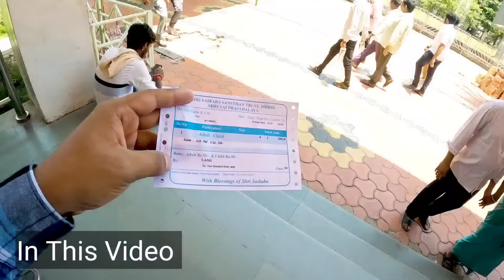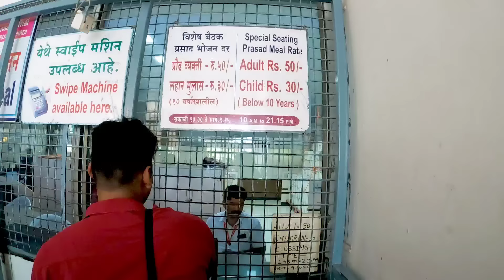50 Rs में VIP खाना Shirdi में // Sainagar Shirdi Bhojnalaya // Shirdi Vlog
50 Rs में VIP खाना Shirdi में // Sainagar Shirdi Bhojnalaya // Shirdi Vlog

Hello friends welcome back to my channel doston aaj ki is video mein main aap logon Ko dikhaya hun Shirdi me VIP khana kaha milta hai or kaise Jana hai sab kuchh is video mein complete dikhaya hun to Puri video ko last Tak jarur dekhna tabhi aap logon Ko pata chalega

Shirdi mein vip khana

Shirdi mein vip Prasad kidhar milega

Shirdi Prasad

Shirdi mein 50 Rs me khana kahan milta hai

Shirdi VIP thali

Shirdi VIP bhojan

Shirdi mein free khana kab milta hai

Shrdi mein free khana kaun sa milta hai

Shirdi Vlog

Sai Baba Mandir Shirdi

Sai Baba Mandir mein free khana kahan milta hai

Shrdi mein sign Baba ke Darbar mein khana kahan milta hai

Sign Baba ka darbar kidhar hai

50 rupees me khana Shirdi